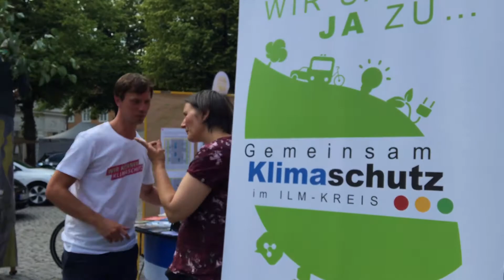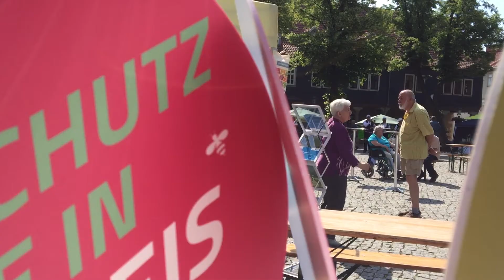Aktionstag "Wir können Klimaschutz" am 9. Juni 2018 im Ilm-Kreis (Arnstadt)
Klimaschutz wird nicht nur in Berlin, Brüssel oder Paris gemacht – sondern auch im Thüringer Ilm-Kreis. Erfolgreich ist Klimaschutz vor allem dann, wenn alle mit an Bord sind, denn: Jeder Beitrag zählt!

Wie viele Menschen sich im Ilm-Kreis bereits für den Klimaschutz engagieren, ist am Samstag, 9. Juni 2018, beim Aktionstag unter dem Motto „Ilm-Kreis kann Klimaschutz“ auf dem Marktplatz in Arnstadt so deutlich wie nie geworden. Mitmachaktionen wie ein Fahrradkino, eine Wimmelwand und eine Fotobox sowie Infostände und lokale Anbieter luden Besucher_innen ein, zum Thema Klimaschutz ins Gespräch zu kommen. Die gemeinsame Botschaft: Klimaschutz macht Spaß!

Der Ilm-Kreis ist eine von 16 Kommunen in ganz Deutschland, die zwischen April und Oktober 2018 mit Unterstützung des Service- und Kompetenzzentrums: Kommunaler Klimaschutz (SK:KK) im Auftrag des Bundesministeriums für Umwelt, Naturschutz und nukleare Sicherheit (BMU) einen Aktionstag zum kommunalen Klimaschutz veranstaltet.